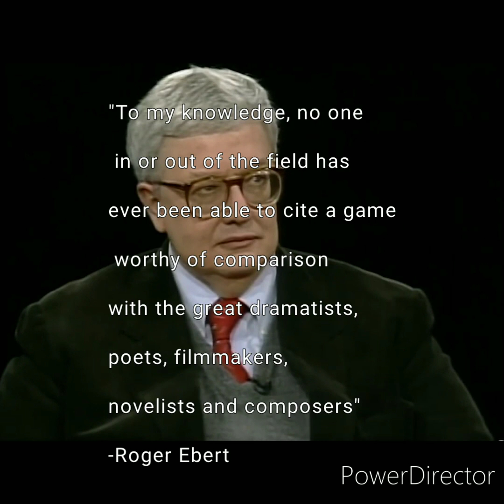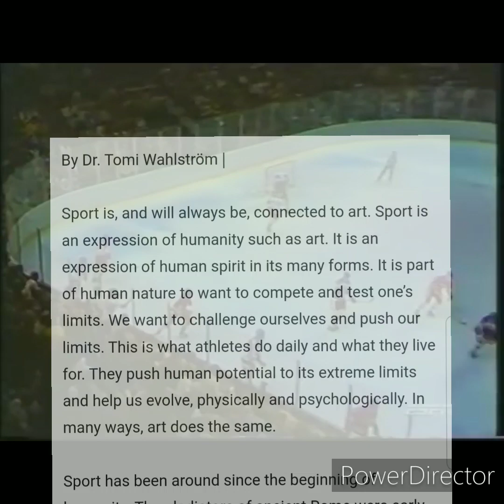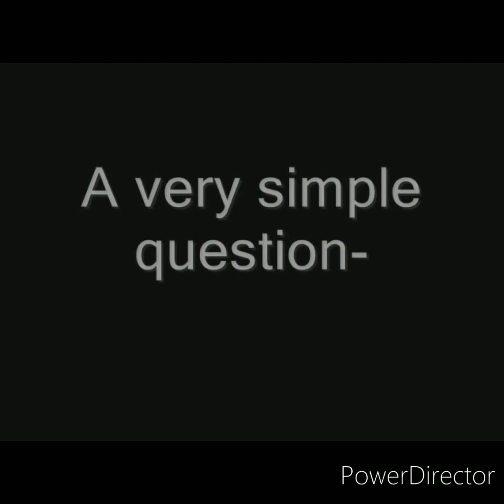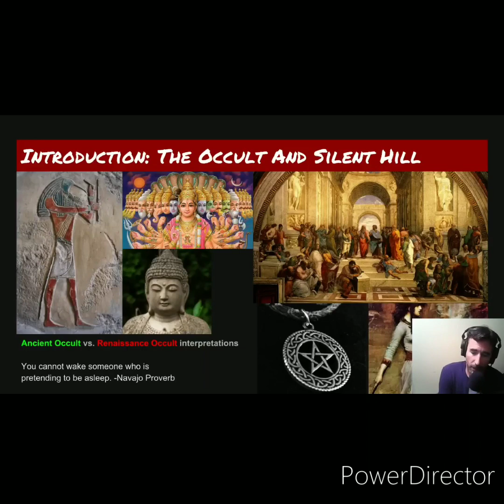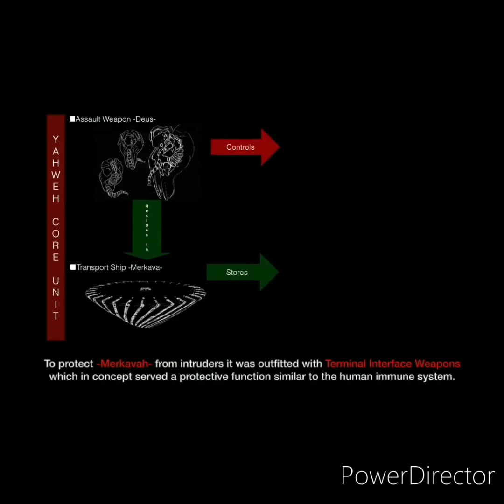Playing video games is an art form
short essay on the artistic merits of simply playing games and the various ways it could be consideres as an art form